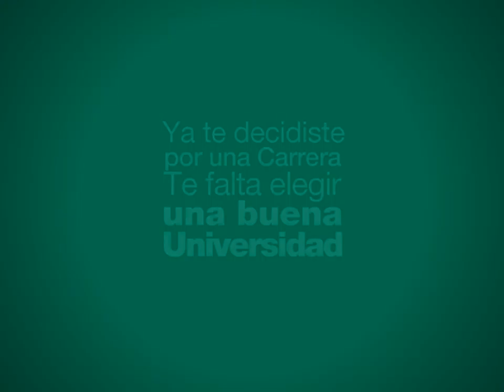Rodrigo Roncero - Ex Puma - 19/06/2014